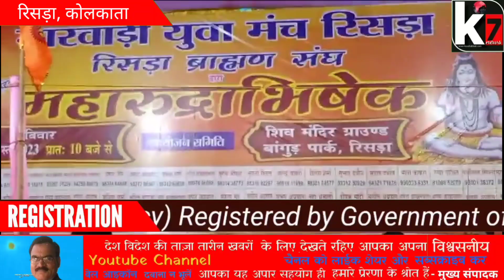KOLKATA:मारवाड़ी युवा मंच, रिसड़ा के सौजन्य से 71 जोड़ो द्वारा महारुद्राभिषेक।